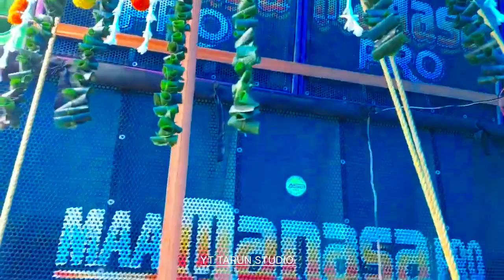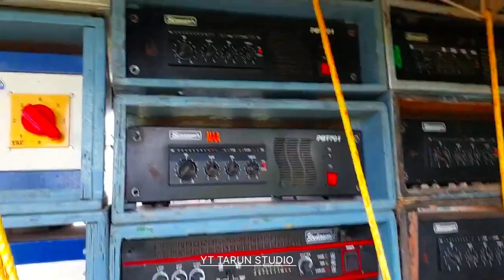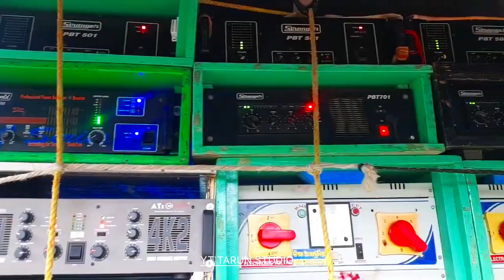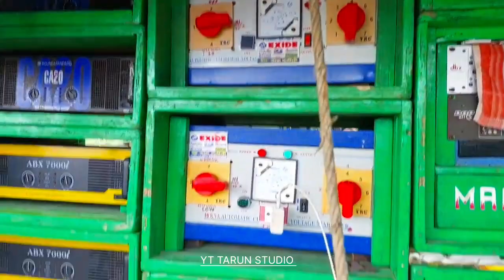✅মঙ্গলচক ও নাড়ুয়াবিলা🔥কম্পিটিশনের জন্য সমস্ত সেটাপ রেডি হয়ে গেছে ✅ -_YT TARUN STUDIO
কম্পিটিশনের জন্য সমস্ত সেটাপ রেডি হয়ে গেছে __ মঙ্গলচক ও নাড়ুয়াবিলা কম্পিটিশন. YT TARUN STUDIO